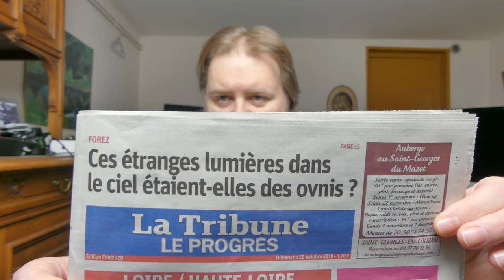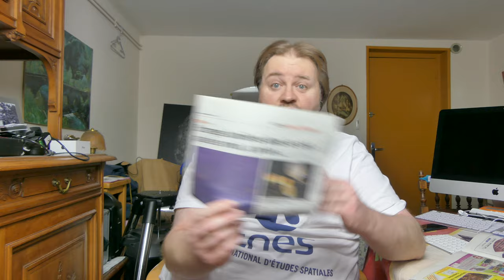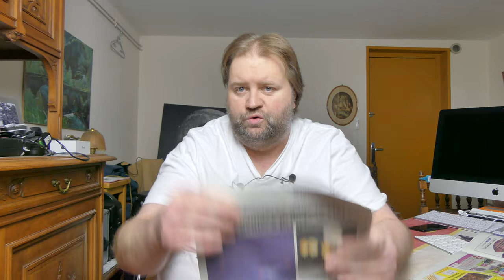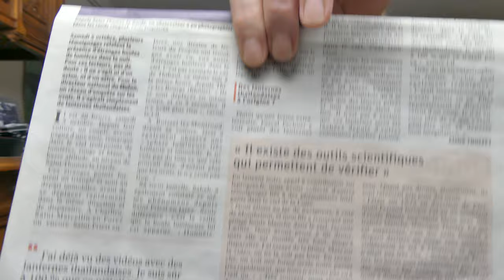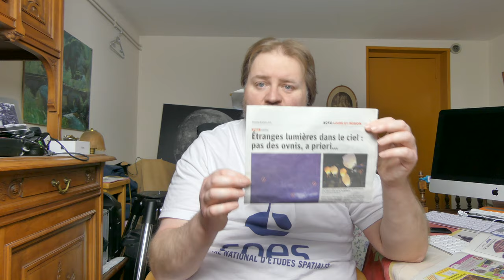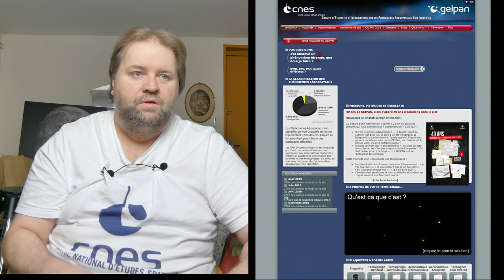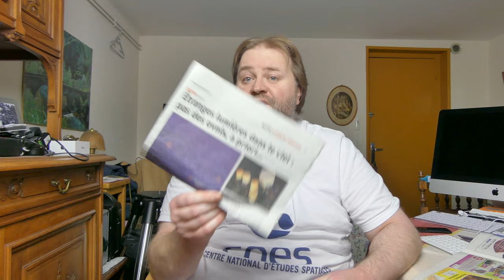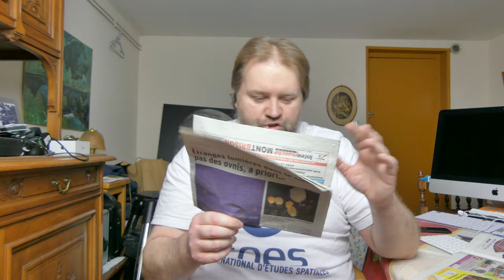O.V.N.I DANS LA LOIRE ? VRAIMENT 👽🛸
Bonjour mes cher amis (es) astronomes (es) une vidéo qui fais posé des questions avec rasonalité.
Merci à vous toutes et à vous tous.
A+ bon ciel et prenez soin de vous et de ce que vous aimez.
WeTransfer/
Frédéric Bertoni
Mes Adresses Mails:
Mes Pages Facebook
FRED L'ASTRONOME
FRED L'ASTRONOME 42
Julien Taverna
Sébastien Marion.
Sébastien Marion Photographe:
Ça chaîne youtube.
Leo Fontayne.
Ça chaîne youtube.
Jordan Poignet.
Clem.
Ça chaîne youtube.
Laurent.
Ça chaîne youtube.
Alexandra Herrgott.
Ça chaîne youtube.
Son Twitter;
Son Instagram:
Mathieu.
Ça chaîne youtube.
Christophe De La Chapelle.
Ça chaîne youtube.